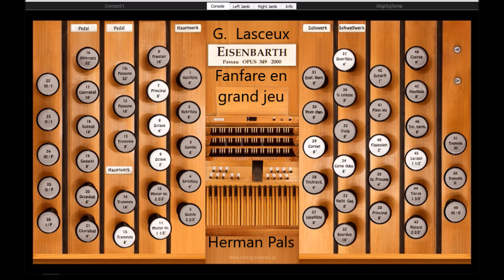Guillaume Lasceux Fanfare en grand jeu pour le 3. agnus (Hauptwerk Friesach)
Guillaume Lasceux (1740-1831), Fanfare en grand jeu pour le 3. agnus,  from "Incognita organo, volume 11, Harmonia'', played on
Sonarte organ with Hauptwerk, 2000, Eisenbarth, Friesach,
Pfarrkirche, St. Bartolomäus, Austria